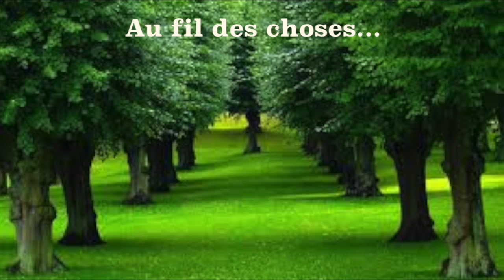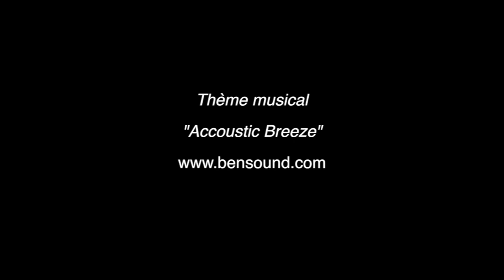La mer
inspirational subjects